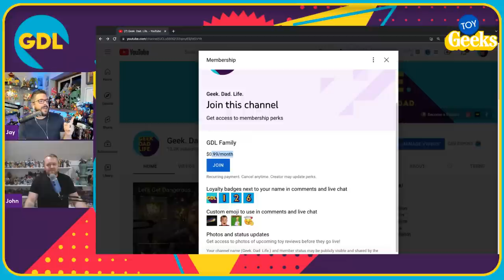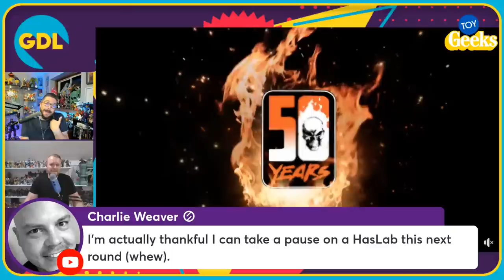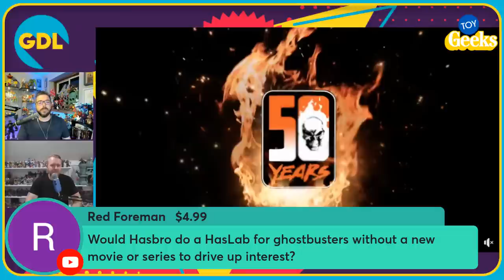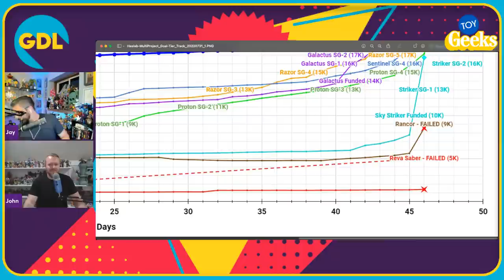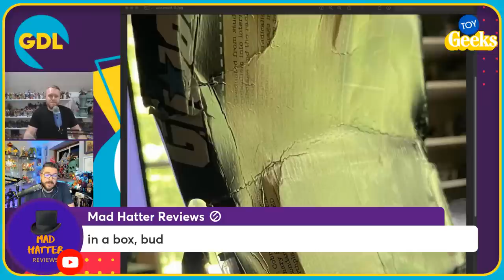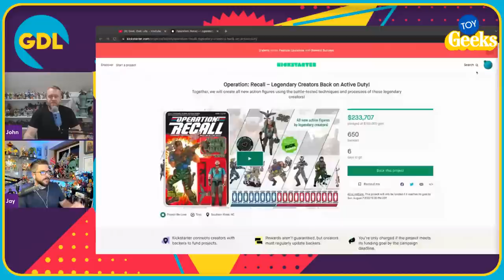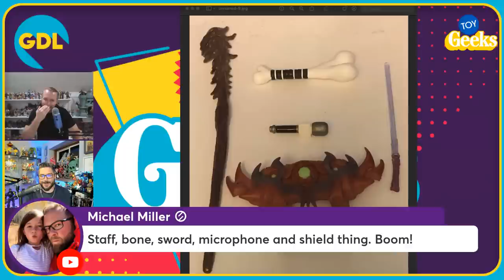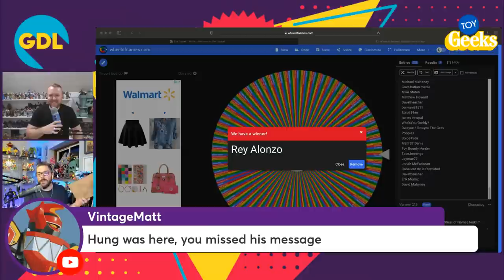What's Next for Haslab? Marvel Legends Ghost Rider?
Join Jay and John as they talk about what is next for Hasbro's Haslab as they tease a Marvel Legends drop with a 50th Anniversary Ghost Rider logo. They'll round up on what's next for the Hiss Tank as it has plateaued on backers, will they add one more tier? And the Reva Lightsaber didn't make it, with 2 strikes in a row can the Hasbro Star Wars team avoid striking out?